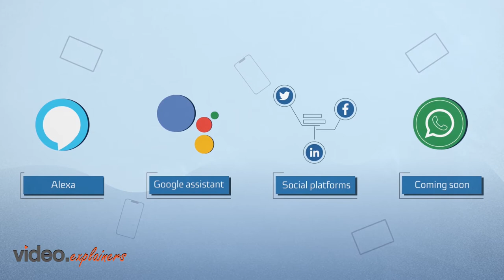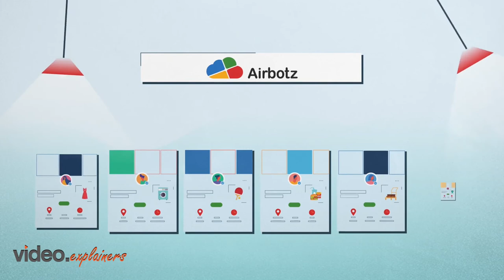Enrich Your Customer Experience | 2D Animation | Airbotz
Airbotz helps customers in simple automated order processing and enrich customer experience with its digital assistance.